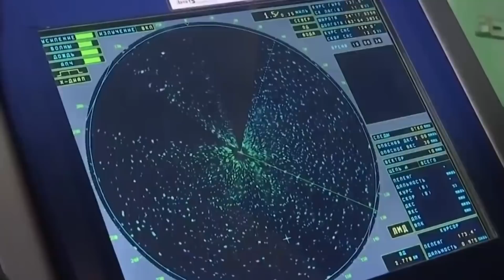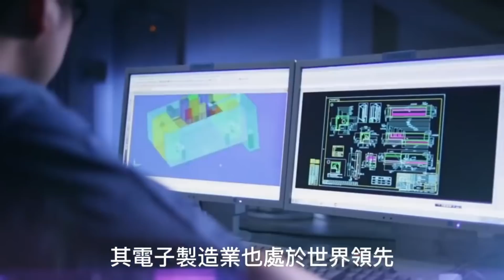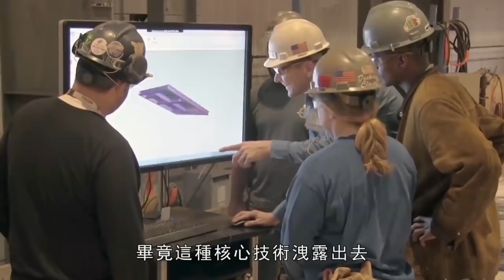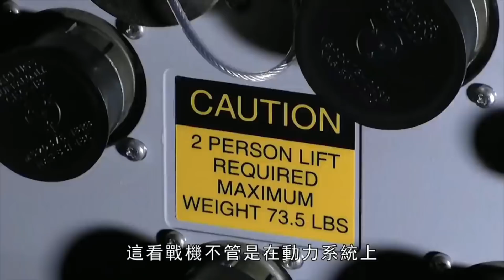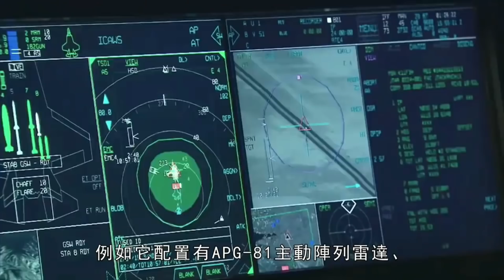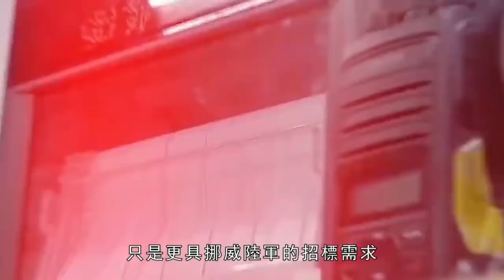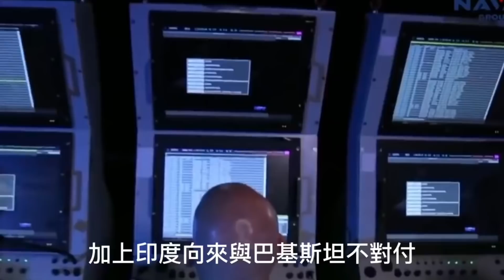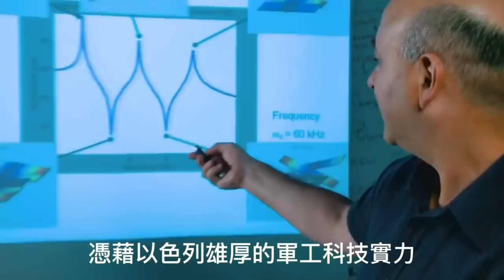【最新軍事資訊合集】俄軍建造兩艘新型航母，美國弗吉尼核潛艇技術被私自販賣，以色列計畫建造鐳射牆，,防禦火箭彈和無人機的威脅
00:51 俄羅斯海軍設計的兩艘新型航母，正在克里米亞造船廠有序建造中
02:50 俄羅斯在太平洋艦隊演習區域美國核潛艇，俄軍將其驅離
05:52 日本和英國兩國政府宣布，將聯合開發下一代戰鬥機的機載雷達系統
07:46 美国核潜舰核心机密被泄露
11:26 美国批准印尼采购F-15ID战机
14:14 乌俄局势加剧
15:00 Northrop Grumman推出新型武器
19:05 美国战机现身德国空军基地
21:11 韩国国防部长视察K2-ON坦克竞标
22:43 多國紛紛退出招標，印度新潛艇採購計畫瀕臨破產
26:47 以色列計畫建造鐳射牆,防禦火箭彈和無人機的威脅
28:54 美英簽訂軍事合作協議,探索未來直升機新形態